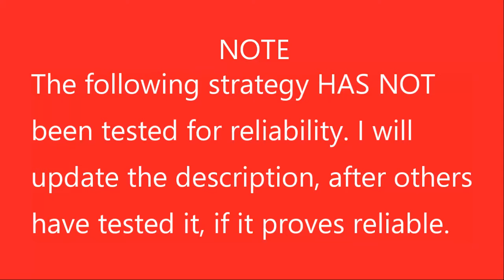TLOU (IMPROVED) - Solving A Problem Like Maria [MARIA PUSH]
Note: Due to the fact that I had a headache during the attempts and editing process the testing is not thorough. That is in lieu of creating a save file just prior to this section & testing it, starting from that save file, over 20 times; I simply attempted this about 7 times, utilizing the restart encounter, three of which are in the video itself. Additionally there may be some typos I missed in the subtitles due to the aforementioned headache. Apologies in advance.